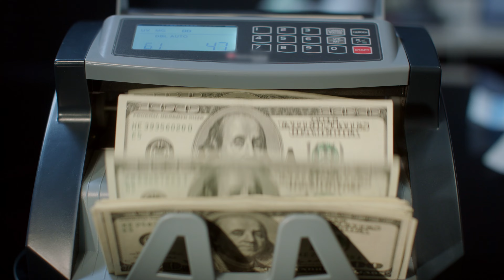Collarossi - West Coast Villain (Prod. by 3rdLina)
Shot & Edited by Westwood Visions